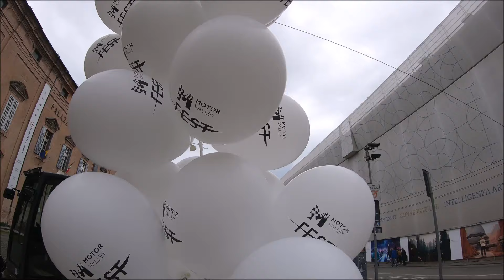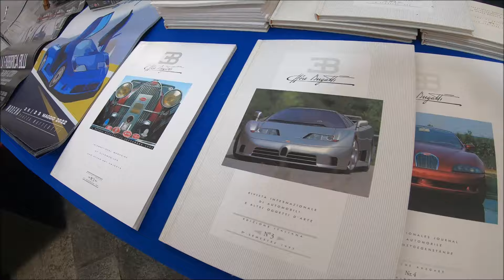MOTOR VALLEY FEST 2024 - Modena (Italy)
Some days ago I went to the "Motor Valley Fest 2024" in Modena (Italy). It was an incredible event, I really suggest you to partecipate next year! For the entire duration of the Fest, in many Modena's squares there were exhibitions of vehicles. There were also moments of discussion with the main brands of the Motor Valley.

Anyway, enjoy the video and do not forget to check out my Instagram account ("alec6_ph") for all the pictures of those special days! Remember ... "every day is a good day for spotting, so LET'S SPOT!"